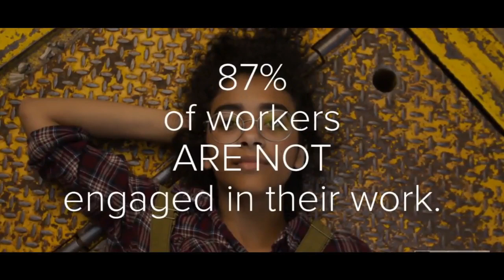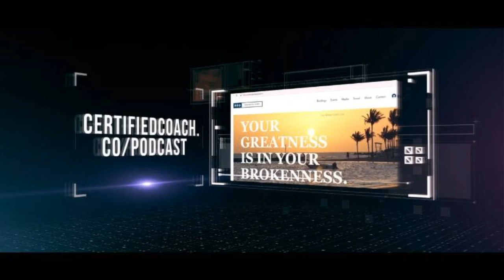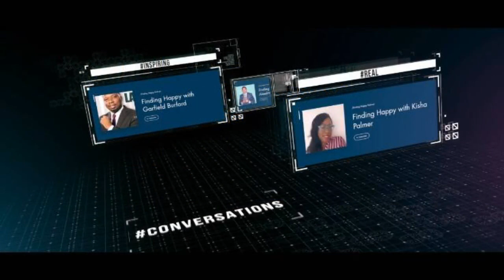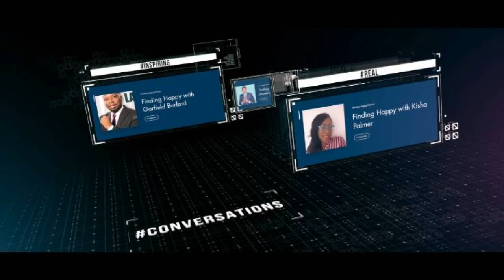Securing your Wins with Garfield Burford